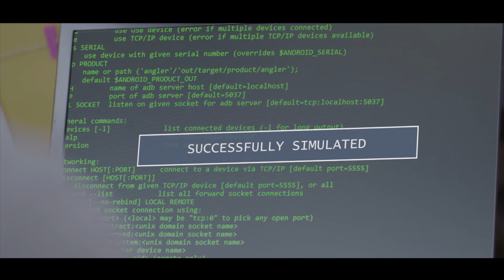AQM HR film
Made for the HR department of AQM Technologies,  this film depicts a situation at work and shows how a young, committed team solves it. It underlines the installed HR principles that makes it possible at AQM Technologies